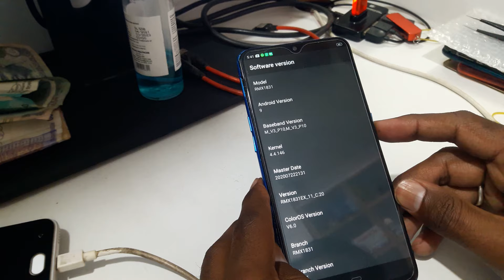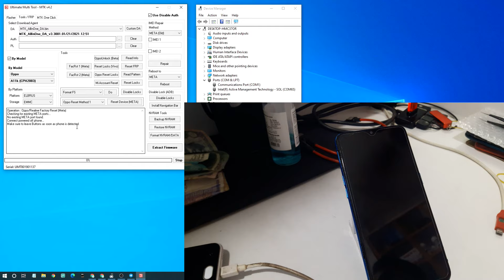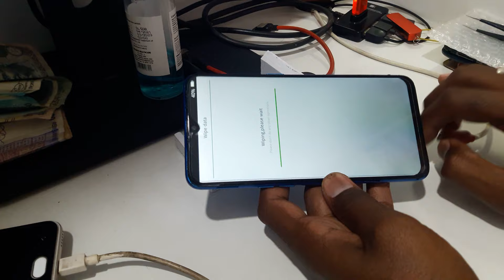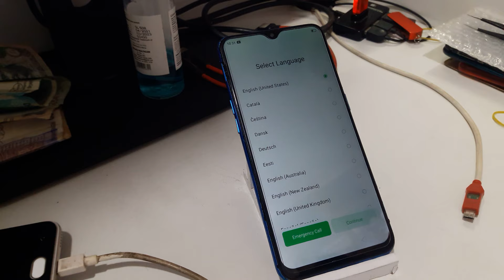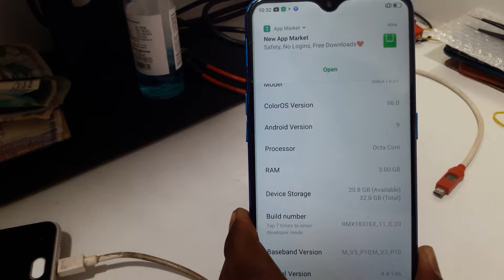How to Remove Lock on Realme U1 (RMX1831) UMT 2021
Realme U1 (RMX1831) Pattern Unlock in UMT